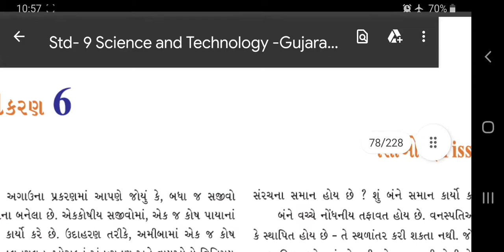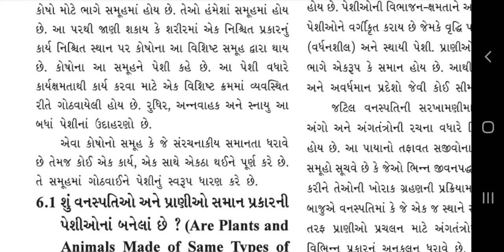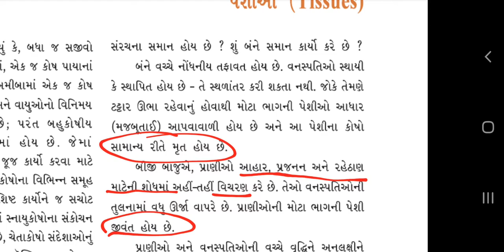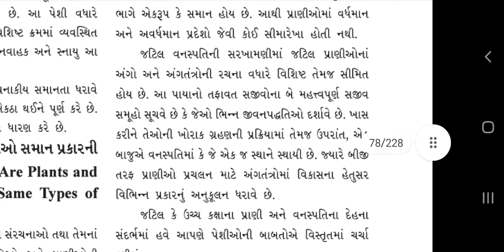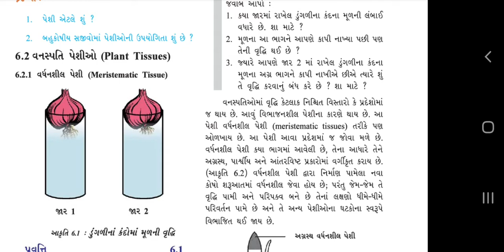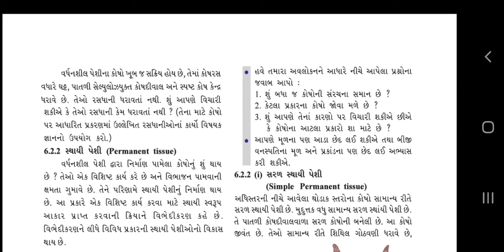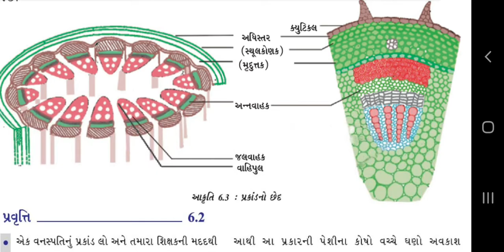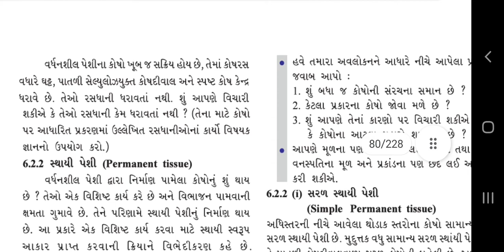ધોરણ 9 વિજ્ઞાન પ્રકરણ 6 પેશીઓ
ગુજરાત બોર્ડ
પેશી એટલે શું?